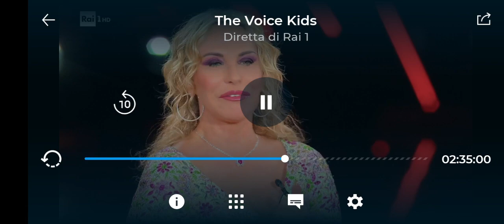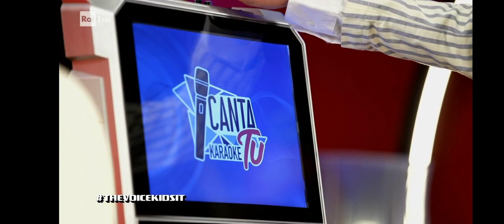The Voice Kids 2023 Italia finale: Vincenzo Alighieri